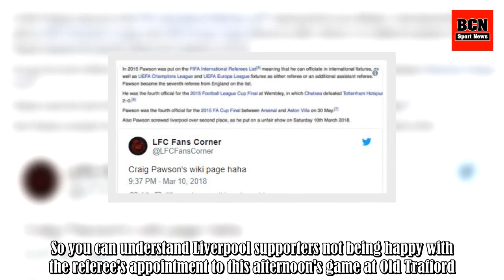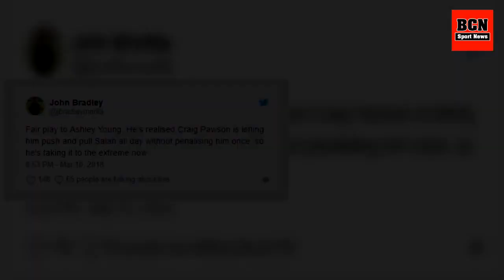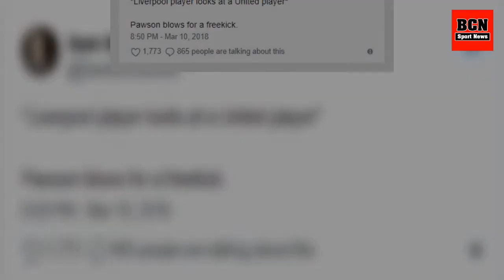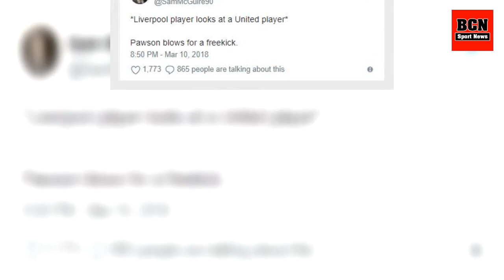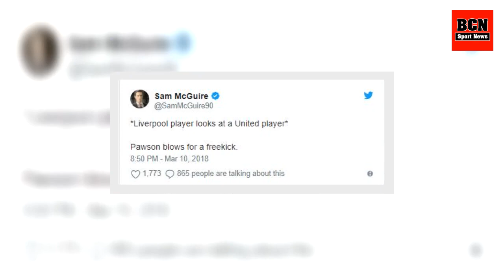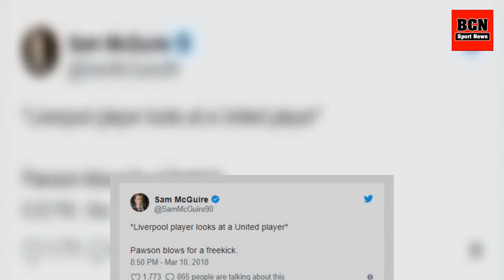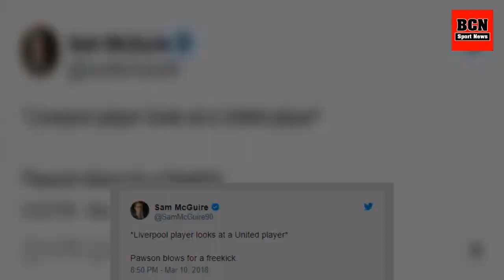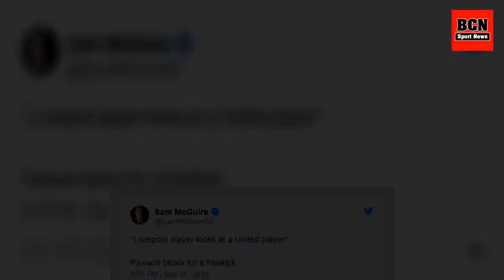Everybody Is Saying The Same Thing About Craig Pawson's Performance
Liverpool fans are raging about Craig Pawson's performance against Manchester United today.The referee hasn't been a popular figure among the Anfield supporters ever since giving Everton a debatable penalty after Dejan Lovren's tackle on Dominic Calvert-Lewin in last Merseyside derby. It was a very